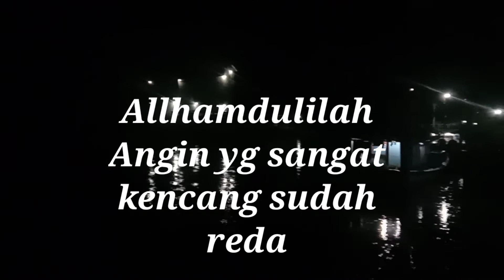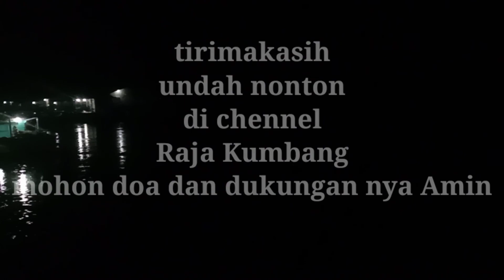Telah terjadi angin yg sangat kencang🙏